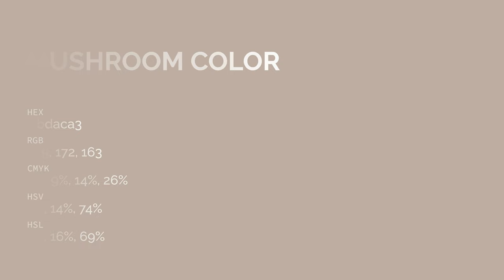Mushroom color bdaca3 hex color - Brown color - Cool color bdaca3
What color is Mushroom ? bdaca3 hex color - Brown color - Cool color bdaca3

Hex bdaca3 Color Code is also known as Mushroom color.

Hex bdaca3 Color code in RGB color code model is created after adding 74.12% red color, 67.45% green color and 63.92% blue color.
Hex bdaca3 Color code in CMYK color (process color) code model is generated after subtraction of 0% cyan, 8% magenta, 13% yellow and 25% black.